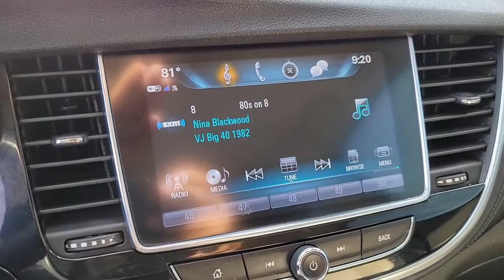2018 Buick Encore Henderson, Boulder City, Paradise, Enterprise, Las Vegas, NV 70186A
Graphite Gray Metallic Used 2018 Buick Encore Preferred Available in Henderson, Nevada at Ford Country. Servicing the Boulder City, Paradise, Enterprise, Las Vegas, NV area.

Ford Country
280 N Gibson Rd

#1 Ford Dealer in Nevada. CARFAX One-Owner.